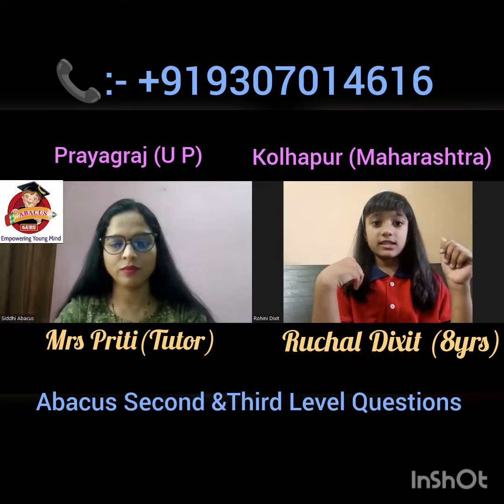My student Ruchal(8yrs) from Kolhapur is doing abacus second &third level questions 👏🎉🎊 good job 👍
Abacus is the best brain exercise.
Let your Child's brain fit and active
Be faster than Calculator!! Maths is super easy now!!
Learn all the methods of Abacus and be a Genius

Here my student Ruchal Dixit (8 years) from Kolhapur is answering abacus second &third level questions very quickly 👏👏any double and triple digit in 4 &5 rows👍 Excellent work
you may follow on Instagram:-